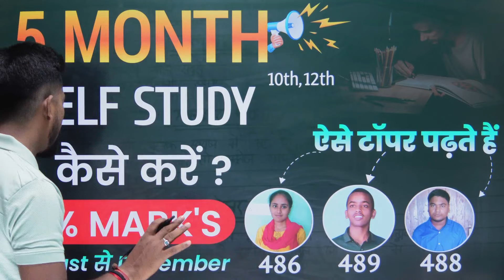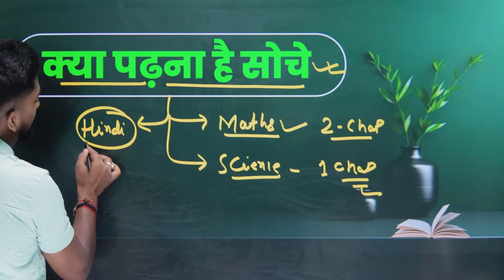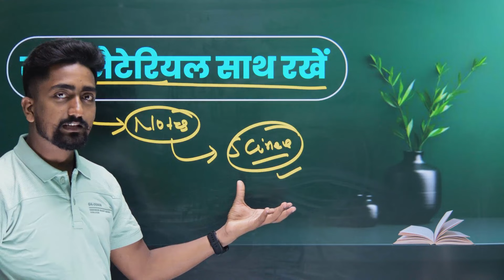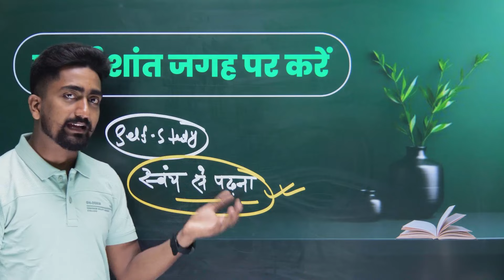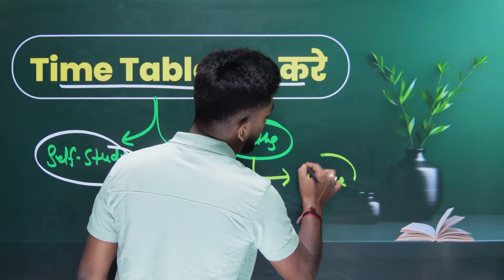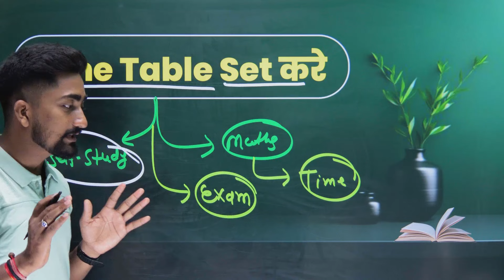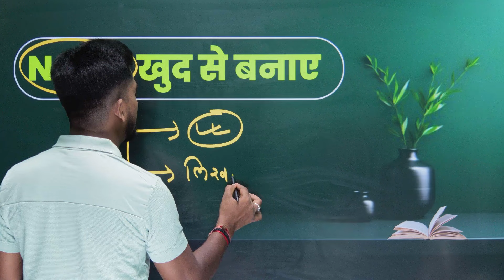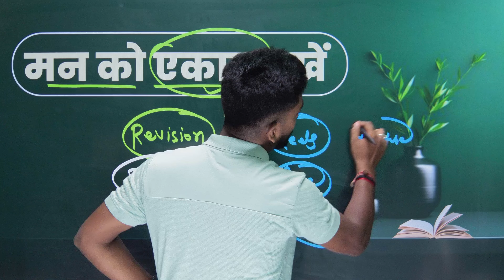Self Study कैसे करें?|| अगस्त से ऐसे पढ़े 95% पक्का आएगा|| 10th, 12th board exam 2025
जुलाई से पढ़ाई कैसे करें
जुलाई से पढ़कर 95% कैसे लाये
जुलाई से पढ़कर कैसे टॉपर कैसे
july माह से कैसे पढ़ें
जुलाई से ऐसे करें पढ़ाई
जुलाई से बोर्ड परीक्षा की तैयारी कैसे करें
जुलाई से कैसे पढ़ें
आखिर हम july माह से कैसे पढ़ें कि 97+ result आ जाय
पढ़ाई कैसे करें
जुलाई (july) से पढ़ कर बोर्ड परीक्षा 2024 में 95% कैसे लाएं
पढ़ाई कैसे करते हैं
july से पढ़ कर class 11 में top कैसे करें
पढ़ाई कैसे की जाती हैं

अगस्त से पढ़कर 95% कैसे लाये
अगस्त से कैसे पढ़ें??
अगस्त से पढ़ाई कैसे करें
math मैं अगस्त से पढ़कर 90+ कैसे लाएं
अगस्त से पढ़ कर टाँपर कैसे बनें
अगस्त से पढ़ कर अच्छा नम्बर कैसे लाएं
बोर्ड एग्जाम में कैसे टॉप करे
अगस्त से पढ़ कर 95% पक्का आएगा
बोर्ड परीक्षा 2024 टॉपर कैसे बने
2024 बोर्ड परीक्षा की तैयारी कैसे करे

self study kaise kare
study motivation
study tips
padhai kaise kare
self study kaise karen
self study
how to do self study
study
self study kaise kare neet
self study tips
self study kaise kare class 10
yaad kaise kare jaldi
padhai kaise kare tips
self study se nda ki taiyari kaise kare
how to study,self study kaise kre
how to study effectively
padhai kaise kare tips sandeep maheshwari
study tips and tricks
july se kaise padhe
july se padhkr topper kaise bane
july se kaise tayari kare
july se padhkr 90% kaise lay
july se padhkar topper kaise bane
july se board exam ki taiyari kaise kare
july se kaise padhe 2024
july se kaise padhe 2025
july se padhkar board topper kaise bane
july se kaisen padhen
july se math kaise padhe bataye

august se kaise padhe
august se kaise padhe class 10
august se padh kar topper kaise bane
august se padhkar topper kaise bane
august se padhai kaise kare
august se padhkr topper kaise bane
august se kaise tayari kare
august se padh kar topper kaise bane class 12
august se kaise padhe 12
august se padh kr board exam me topper kaise bane
august se kaise padhe class 12
august se kaise padhen?
august se kaise padhe class 12th

2024 me topper kaise bane
2024 board exam me topper kaise bane
2024 ka topper kaise bane
class 12 topper kaise bane
matric me topper kaise bane
topper banne ka tarika
topper kaise banate hain
board topper kaise bane 2024
board exam 2022 me topper kaise bane
board exam me topper kaise bane 2024

class 10 ki taiyari kaise kare
bihar board class 10th ki taiyari kaise karen
class 10th 2025 ki taiyari kaise kare
10th class ki taiyari kaise kare 2025
board exam ki taiyari kaise kare 2025
10th board exam 2025 ki taiyari kaise kare
class 10 english ki taiyari kaise karen
class 10th ki taiyari kaise kare 2025
class 10th ki taiyari kaise kare 2024
class 10th ki taiyari kaise karen

12th board exam 2025 ki taiyari kaise kare
12th ki taiyari kaise kare 2025
class 12 ki taiyari kaise kare 2024
class 12 math ki taiyari kaise kare
2024 class 12th ki taiyari kaise kare
class 12th ki taiyari kaise kare 2024
class 12th ki taiyari kaise karen
class 12
12th ki taiyari kaise kare 2024
physics ki taiyari kaise kare
board priksha ki taiyari kaise kare
board exam ki taiyari kaise kare 2024
12th board exam 2024 ki taiyari kaise kare